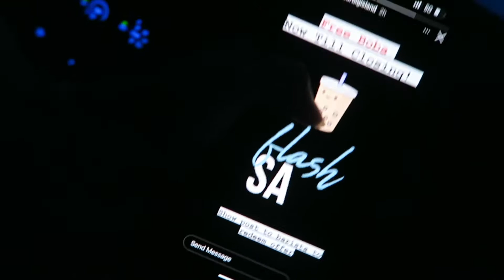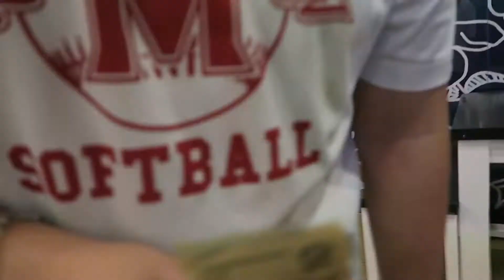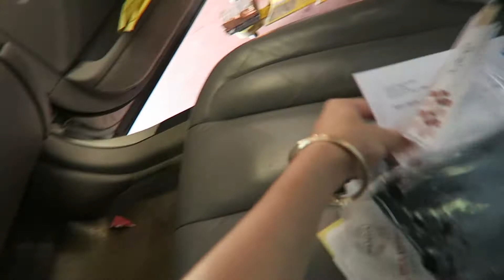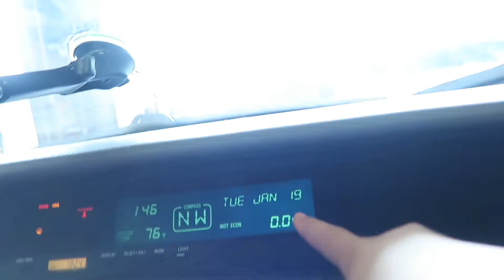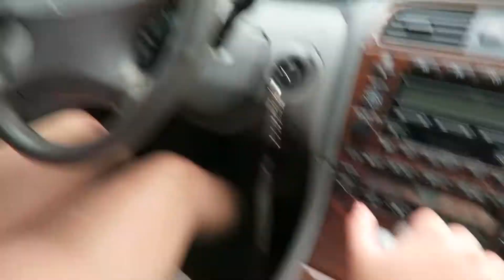WE GOT PLAYED | KAI GETS HER CAR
Yeah, we got played. I actually wasn't going to post this cause im genuinely embarrassed that I completely misunderstood what the post meant, but I remembered its just for memories and hope you can get a good laugh!! loll

Kai also gets her own car. She can start practicing more and more so hopeful she gets a lot better. Cray cray, our goal is 100 by the end of April.

Keep sharing, liking and leave a comment to put a smile on our faces :)